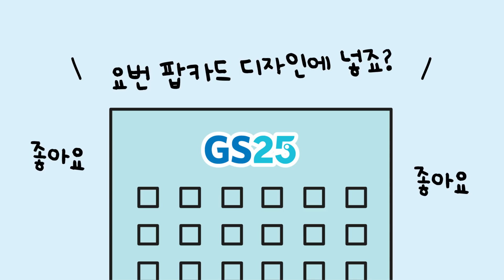관심에너지 폭💥발 해버린 삼김이의 최후는?! | 삼김이와 친구들 13화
다.들.주.목! 내가 삼각김밥 최초로 카드 모델이 되었김-!🍙
끼를 주체하지 못하겠어서 이리-저리- 매.력.어.필 했더니-
카드 커버 모델 등극해버렸지 뭐김~?! (*ゝω・)ﾉ

🖍 글.그림 ; 삼쥬

✔️ 멤버십 팝카드로 결제하고 에어팟 프로 받아가김! (5/11~)